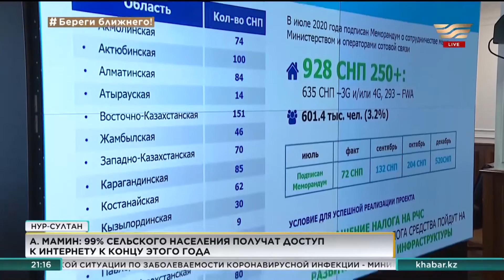99% сельского населения получат доступ к интернету к концу года – А. Мамин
Об этом сегодня заявил премьер страны. Мамин поручил акиматам ускоренно провести процедуры по выделению участков для установки оборудования в селах. А профильным министерствам теперь необходимо проработать вопросы подготовки IT-специалистов.
Аскар Мамин, премьер-министр Республики Казахстан:
— По программе «Цифровой Казахстан» в стране прокладывают волоконно-оптические линии связи, чтобы обеспечить мобильный доступ к интернету в сельских населенных пунктах. По итогам года свыше 5 тысяч сел, а это почти 99% сельского населения республики будут подключены к широкополосному интернету. Это особенно актуально во время дистанционного обучения школьников и студентов.